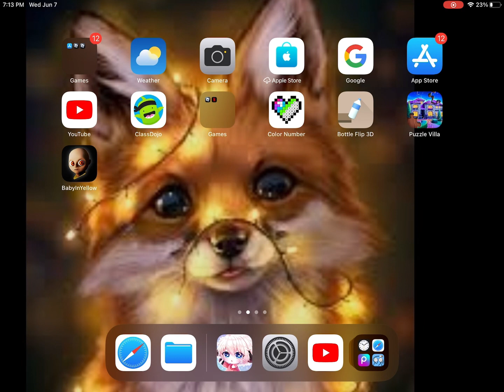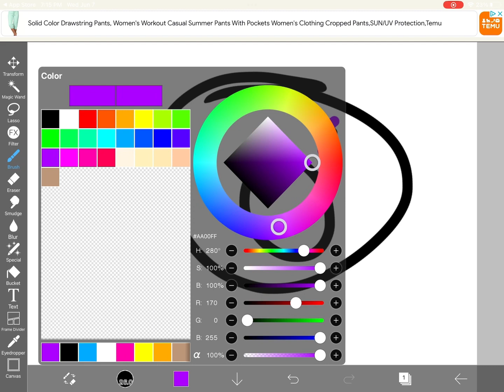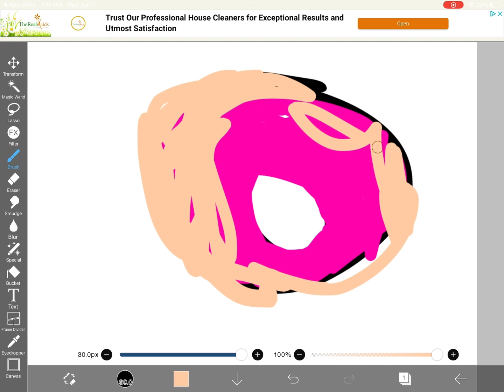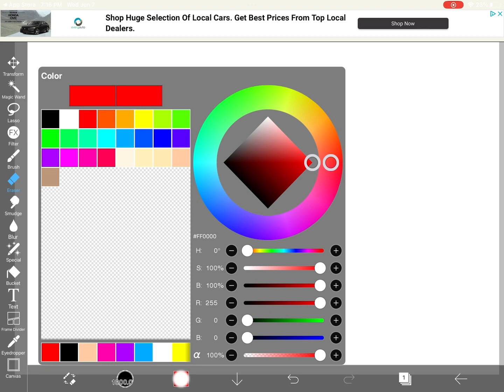Doing random stuff